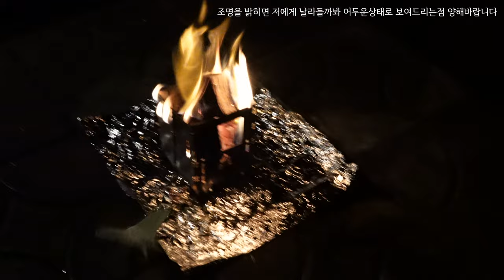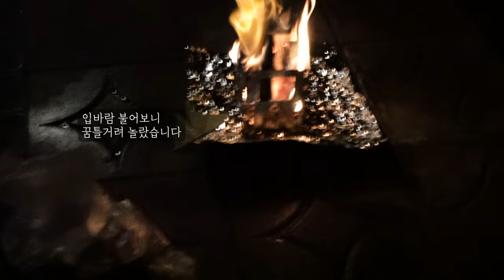캠핑브이로그 . 휴양림 장단점과 총평 . 날개잃은 신비한 대형 팅커벨 . 벌레와의 전쟁 . korea video 2부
휴양림에서의 디테일 하게 보이기 시작한
여러 의견들을 소개하게 되었습니다
2부 영상도